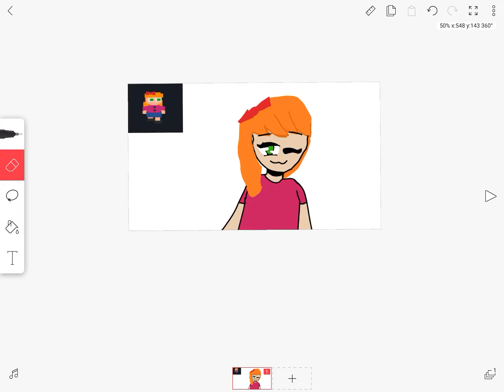I drew Elizabeth Afton from fnaf-